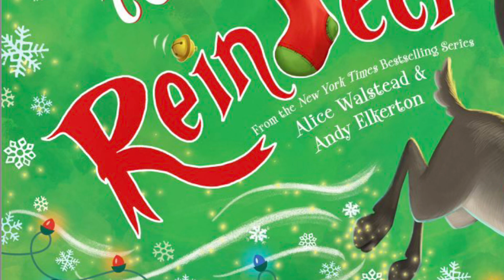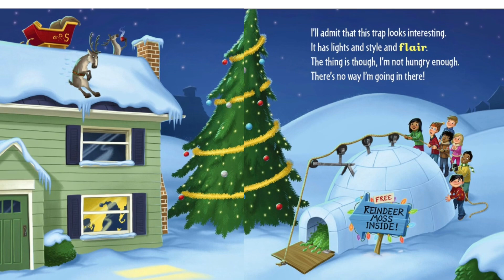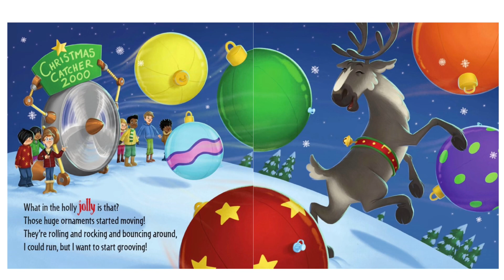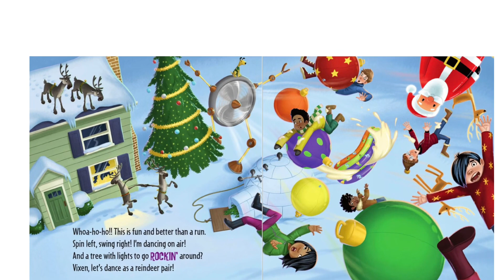🎄🎅🏿🧑🏾‍🎄How to Catch a Reindeer, children’s story read aloud, music and sound effects📚🎄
🎄🎅🏿🧑🏾‍🎄How To Catch a Reindeer is by Alice Walstead and Andy Elkerton🧑🏾‍🎄🎅🏿🎄